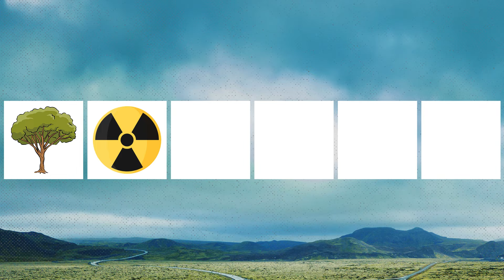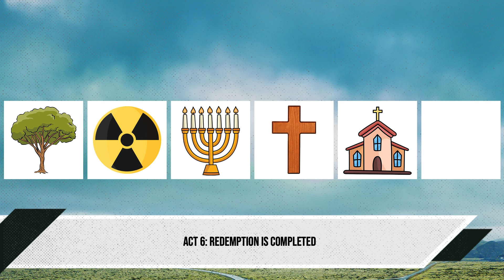ACT SIX: Redemption is Completed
What comes to your mind when you imagine what heaven is like? Do you picture pearly gates? Are people sitting on clouds and playing harps all day long? Do we have wings? What do our bodies look like? Are we just spiritual beings flying around? At the end of human history, what will eternity in heaven be like? It’s those questions (and more!) that we will be answering in the final week of the Big Picture Series.